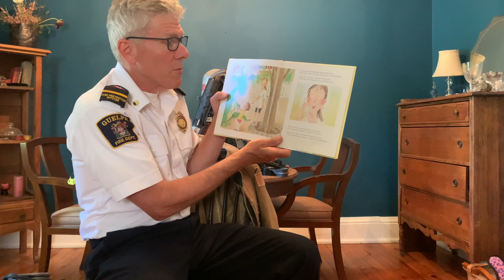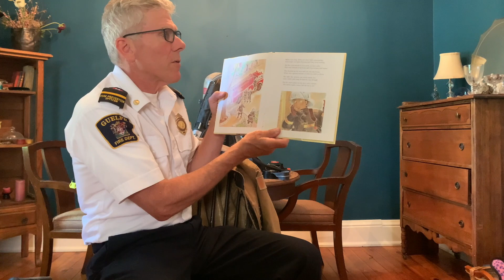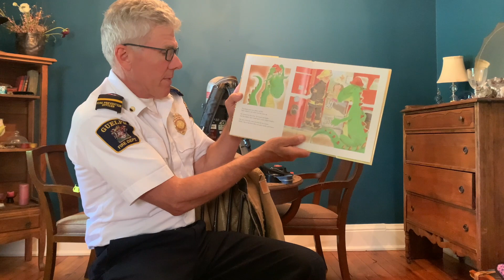Fire safety for kids with Guelph Fire Prevention Officer Ian Hickey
Guelph Fire Prevention Officer Ian Hickey talks fire safety based on the Learn Not to Burn® program developed by the National Fire Protection Association. The program, endorsed by the Ontario Fire Marshal, is designed for children in kindergarten to Grade 3 and covers topics such as smoke alarms, calling 911, and fire escape planning.